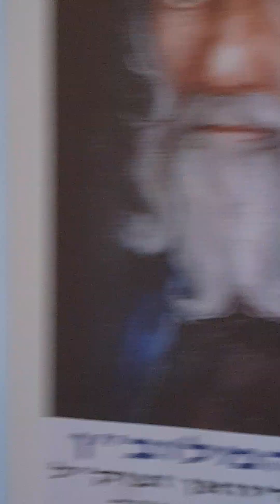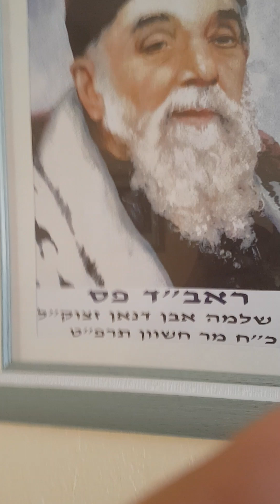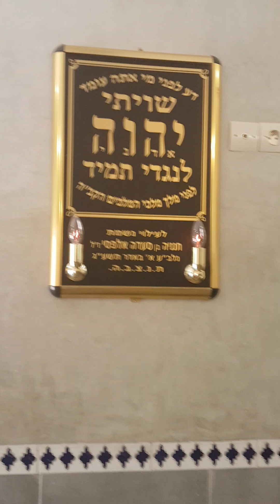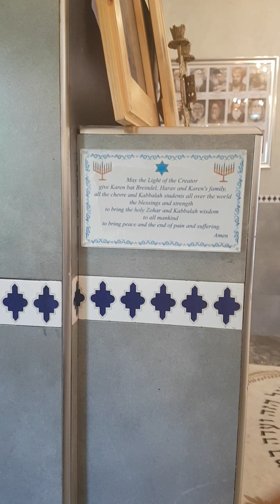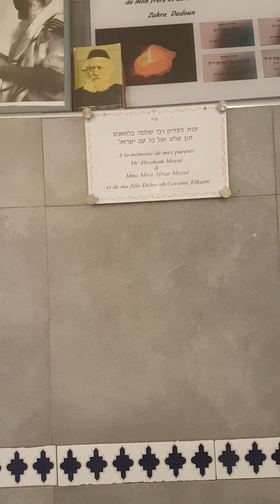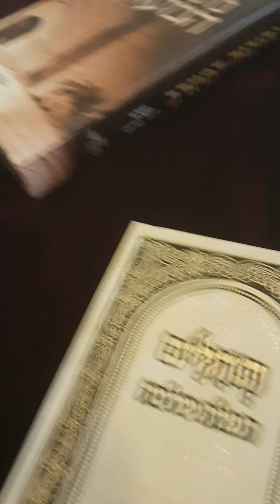Sanctuaire du grand Rabbin Vénéré Rabbi Salomon Bel-Hench.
Dans cette vidéo, je vous présente un grands lieu de pèlerinage juif au Maroc, visités annuellement par des milliers de fidèles et de curieux, où repose le grand Rabbin Vénéré Rabbi Salomon Bel-Hench, près de la vallée de l’Ourika.  le grand Rabbin Vénéré Rabbi Salomon Bel-Hench est vénéré par juifs et, musulmans qui le surnomment «Moul Asguine».
C’est à l’Ourika, non loin de l’intersection de la route entre celle de Marrakech et celles en direction de l’Ourika et de Setti-Fatma, où son corps repose. Shlomo (Salomon) Bel Hench est l’un de ces saints juifs autour duquel seuls les légendes et les mystères ont réussi à défier le temps.
Il serait un émissaire de la terre d’Israël, venu au Maroc principalement pour collecter des fonds, avant de choisir de s’y installer jusqu’à son décès. Il aurait vécu, selon les histoires relayées par les Amazighs de la région, vers le XVe siècle. A l’époque, la région d’Ourika comptait beaucoup de fidèles juifs.
Rien que dans les années 1590, 300 familles juives y vivaient et disposaient de «deux synagogues, des écoles, des rabbins pour effectuer des circoncisions». Elles y célébraient «des bar-mitsvah et des mariages», dans l'abondance de «la nourriture casher et de la matza pour Pessa'h».
Vénéré par les juifs et les musulmans
«Le rabbin Shlomo (Salomon) auquel on donna le sobriquet "Ben Lhans" («Fils du Serpent») demeure l’un des saints juifs les plus vénérés au Maroc, y compris par les musulmans qui l’appellent ‘Moul Asguine’», raconte Soly Anidjar, une Marocaine de confession juive née à Casablanca et installée à l’étranger.
«Ce qui rend sa tombe encore plus remarquable, c’est un homme qui y réside depuis plus de 30 ans : Hananiyah Alfassi, le dernier Juif berbère dans la vallée de l’Ourika, qui garde le tombeau du rabbin et accueille les visiteurs et les pèlerins venus des quatre coins du monde», poursuit-elle.
Hormis l’originalité du lieu, plusieurs légendes ont été tissées autour de la figure de Rabbi Shlomo Bel Hench. Deux d’entre elles ont été rapportées par les juifs de la région et ses Amazighs, d'une génération à l'autre. D’ailleurs, l’une de ces histoires est partagée sur le blog Dafina de la diaspora juive marocaine résidant à l’étranger.
«Un jour Rabbi Shlomo est descendu à dos de mule de l’Ourika à Marrakech (42 km) pour arbitrer un conflit» dans le Mellah de la ville ocre, raconte un internaute. Sa mission accomplie avec succès, «il enfourcha sa mule et retourna chez lui». Mais alors que le crépuscule s'annonçait, «le Rabbi adressa une prière et un geste au soleil, qui arrêta sa course», poursuit-on.
«Le temps s’arrêta. Et ce n’est qu’une fois arrivé à Asguin, le douar où il est mort, qu’il dit au soleil de poursuivre sa course sans oublier de le remercier et rendre grâce à Dieu. Cette légende, tous les Amazighs des environs la connaissent par cœur.»
L’une des légendes de Rabbi Shlomo Bel Hench
Des légendes autour des serpents
L’autre légende est liée au nom du Rabbin, Bel Hench, qui fait référence au serpent. Là aussi, deux versions existent. Selon la première, le Rabbi a été surnommé Bel Hench car «un serpent a entouré la tête du Rabbi et lui-même a redressé sa tête avant de mourir», raconte-t-on. Ceux qui rapportent la seconde racontent que le Tasdik se serait «transformé en serpent pour se protéger contre les voleurs venus à dos de chevaux pour voler».
Cette légende trouve le même l’écho dans les récits et les témoignages racontés par des juifs ayant effectué un pèlerinage sur la tombe de Rabbi Shlomo Bel Hench. «Dans le sanctuaire du saint, nous dormions des fois dans les petites chambrettes du rez-de-chaussée, ou des fois dans la petite salle adjacente à la synagogue au premier étage», raconte l’un d’eux.
Ce juif situe l’événement dont il va parler au début des années 1950, pendant la nuit et près de la tombe du Rabbi Shlomo. «Un grand serpent tomba du plafond au-dessus du mur, en face de la tombe du saint et directement près des jambes de mon frère. Mon père était très apeuré, mais les gens du saint qui étaient dans la salle lui dirent de ne pas bouger et que le serpent s'en irait, et c'est ce qui se passa, sans aucun incident», raconte-t-il, décrivant une atmosphère «sereine et paisible», «un calme spirituel» jusqu’au point de «sentir la Chaleur du Tsadik».
Aujourd’hui, le sanctuaire de Rabbi Shlomo Bel Hench est visité annuellement. «Nous avons des visiteurs d’Israël, de France et du Maroc en plus de nos visiteurs marocains [de confession musulmane, ndlr]. Tout le monde est le bienvenu», nous déclare Fadma, qui s’occupe du lieu. Elle affirme aussi qu’il n’y a pas de date de Hiloula pour ce saint, mais que les visites des pèlerins juifs s’effectuent tout au long de l’année.